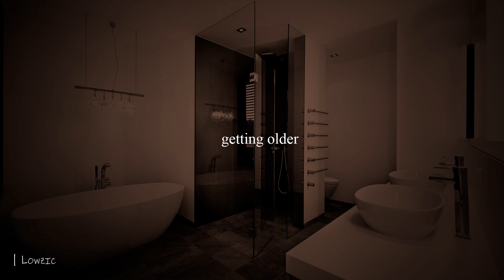getting older by Billie Eilish but you're in a bathroom at a party - Lowzic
Feel free to request some songs in the comments. ;)